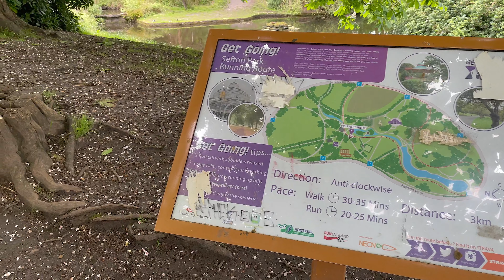Liverpool. Sefton park today